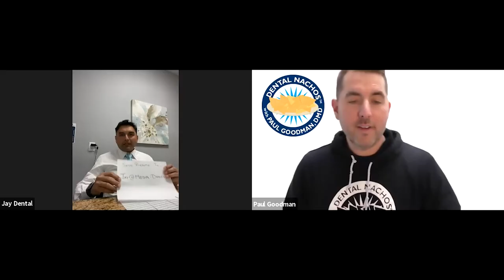Dr. Nacho talks with Dr. Jay Gohel about Open Positions in His Office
Do you want a J-O-B? Dr. Nachos interviews with Dr. Jay Gohel about an associate position in his Offices in Media PA and Conshohocken PA